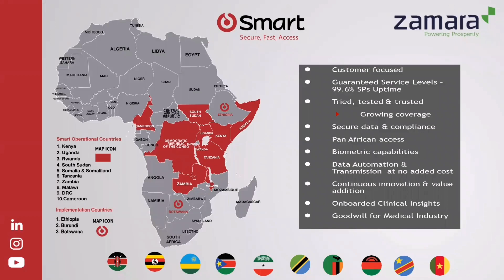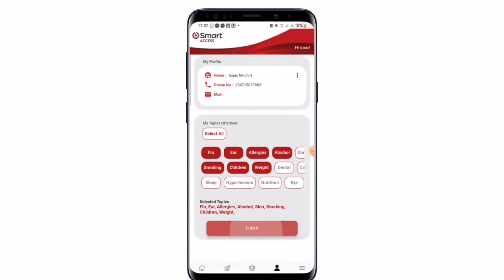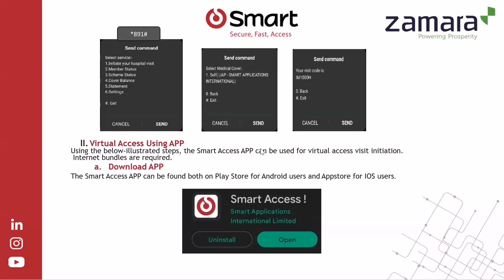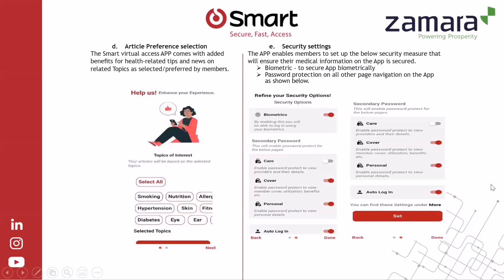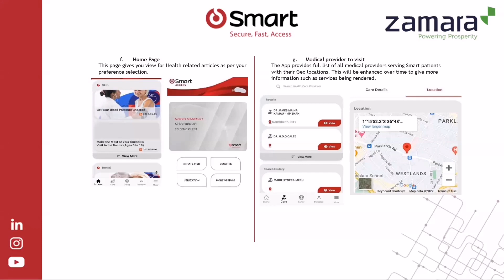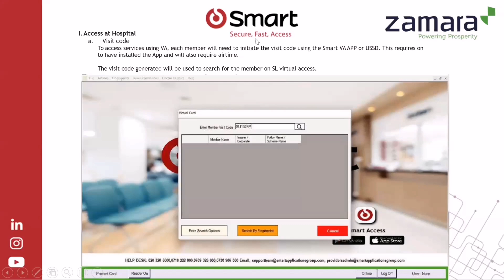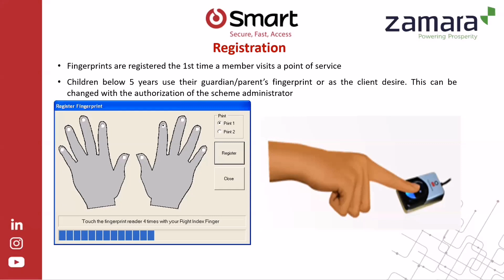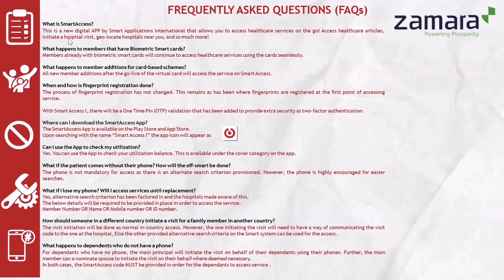Transition to the Smart Access App Webinar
We are pleased to introduce Smart Applications International Limited virtual access to all our customers.

This means you will be able to identify and verify yourself through One Time Pin (OTP) and fingerprint using a mobile app and USSD.

We will be gradually transitioning our members from using the smart biometrically controlled smart card to Smart Biometric Virtual Access E-Card beginning with card replacements, new member additions and new corporate schemes.